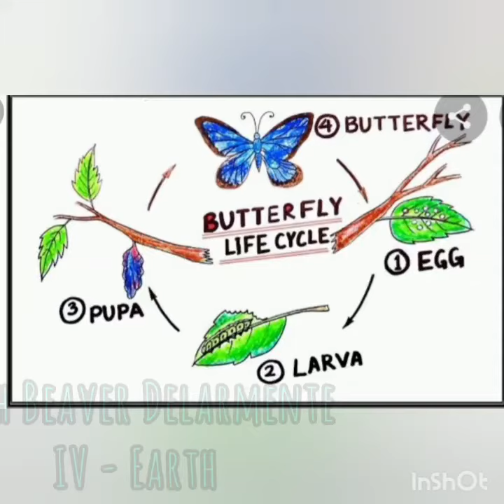Butterfly life cycle